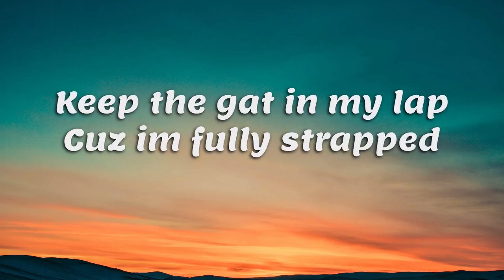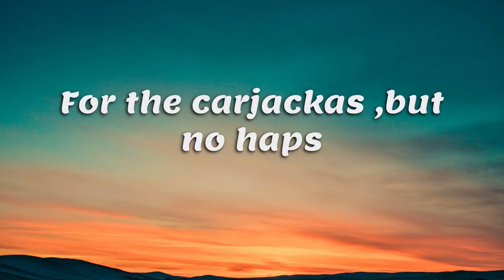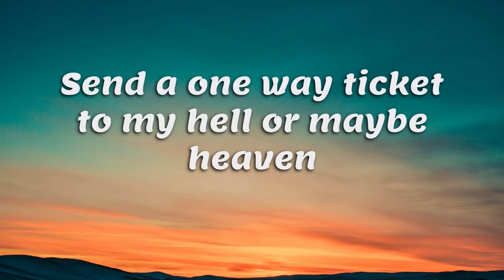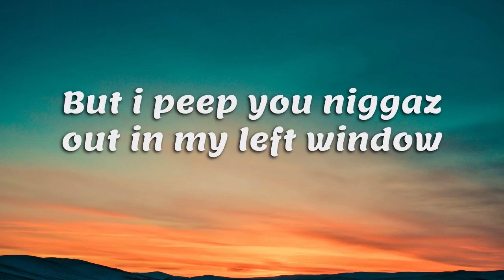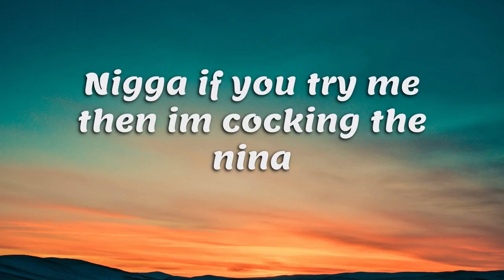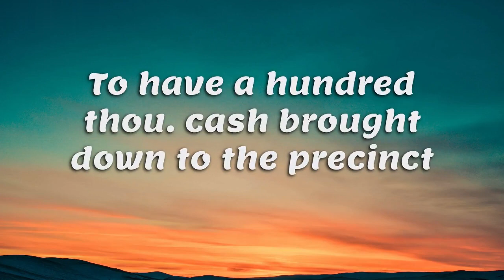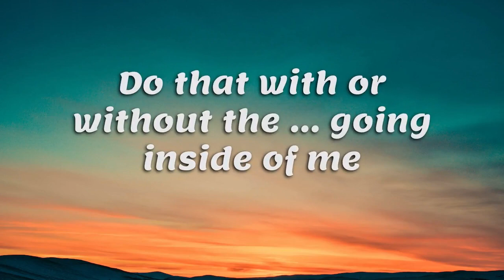Still Cruisin' (Lyrics) Easy-E, The-Game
stillcruisin
EasyE
hiphop
Lyrics